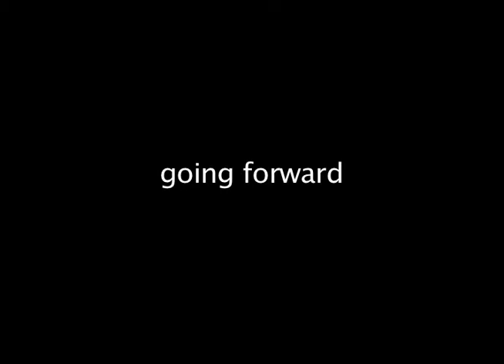option3 interviews Marcy Wheeler (1/5)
To skip the intro, click here: 01:19.

NOTES
I thank Marcy Wheeler for her time and candor.  Despite editing, all cuts are made explicit and the footage remains in chronological order - with one exception: I made the 'metadata / EO 12333' section a separate video.  Interview Date: February 1 2014.

INDEX (1/5)
intro
big picture (01:17)
going forward (05:30)
Privacy and Civil Liberties Oversight Board (PCLOB) (06:26)
the Congressional process (08:16)
Foreign Intelligence Surveillance Act (10:34)